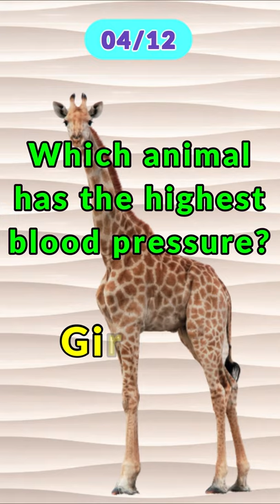12 General facts about Giraffe